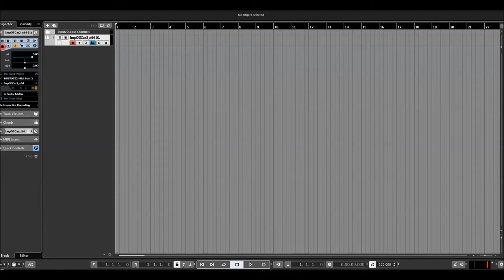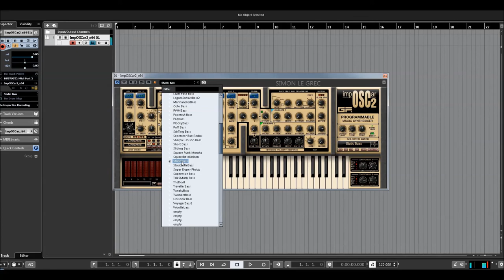Gforce | Imposcar 2 | Bass Unison Presets (No Talking)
The highly respected impOSCar comes with all the notable features of the original OSCar as well as several enhancements. With additive and subtractive synthesis, countless potential waveforms and a plethora of kick-ass filter modes, the impOSCar is capable of a range of sounds far beyond that of any standard subtractive synthesiser.

1000+ Patch library featuring sounds created by original OSCar users inc Billy Currie (Ultravox) Darren Price & Rick Smith (Underworld) & Paul Wiffen (the original OSCar sound designer and programmer for Stevie Wonder & Jean Michel Jarre).